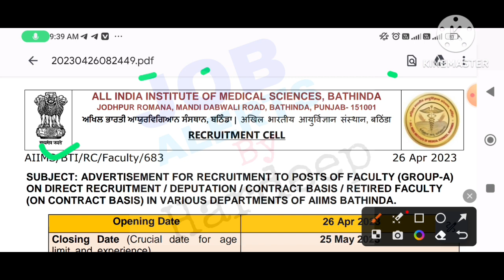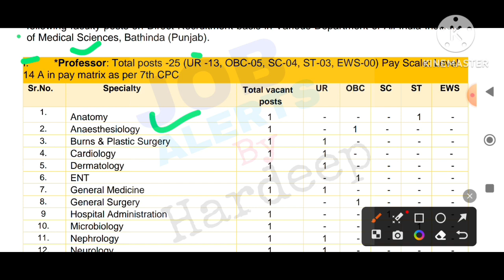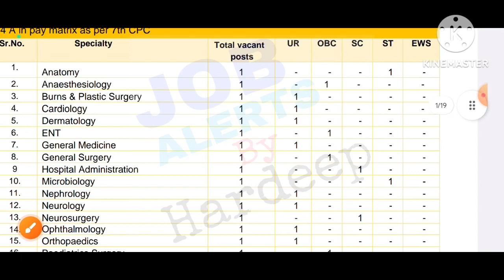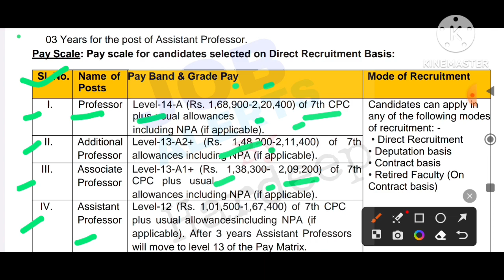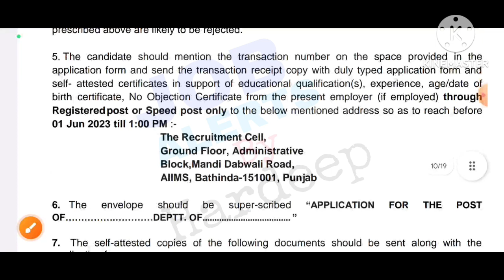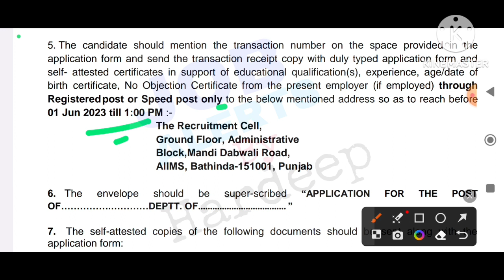ਬਠਿੰਡਾ AIIMS ਭਰਤੀ 2023!Punjab Latest Recruitment 2023!